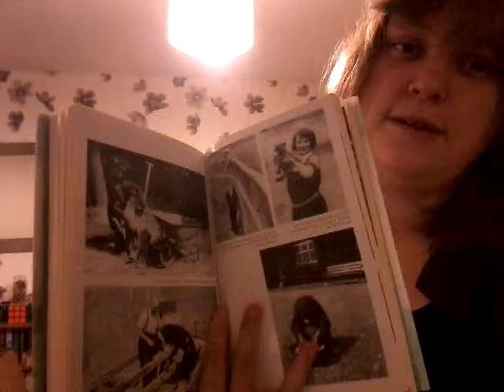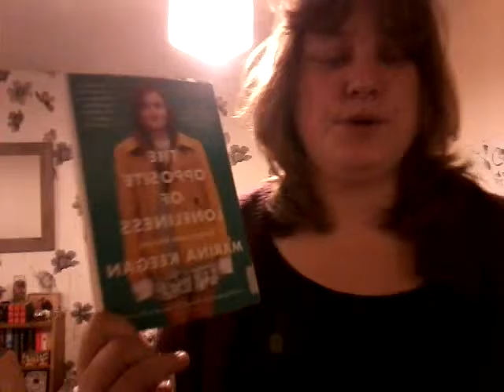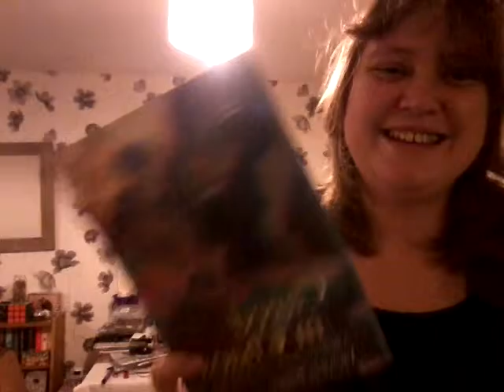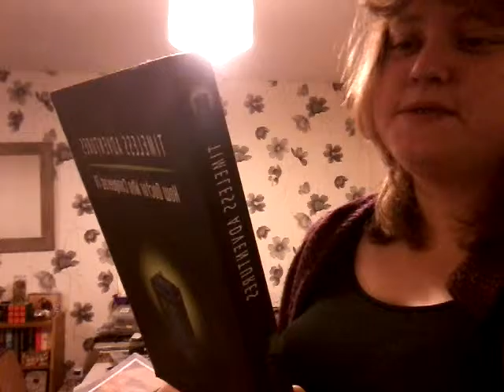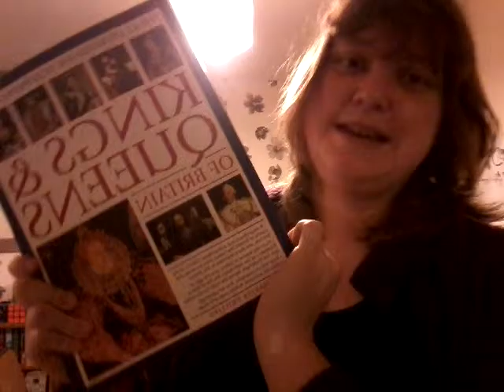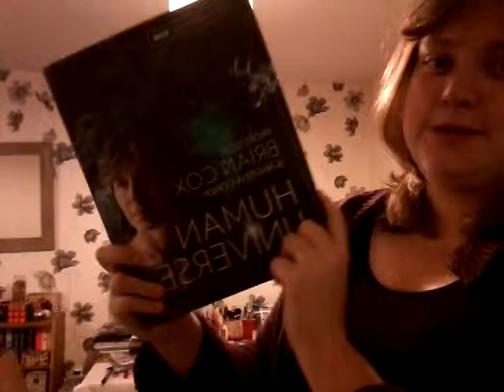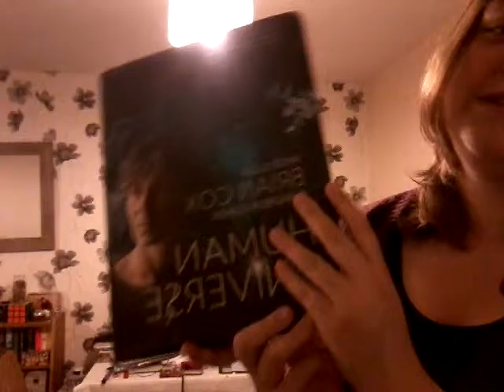My NonFictionNovember TBR 2016